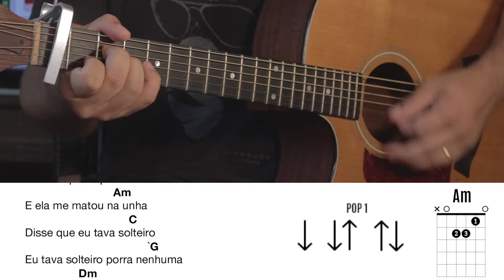Liberdade Provisória - Henrique e Juliano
Atenção!